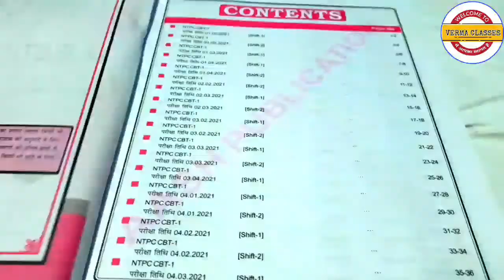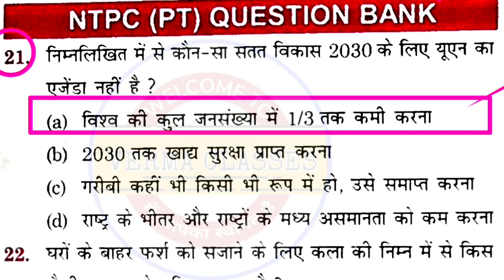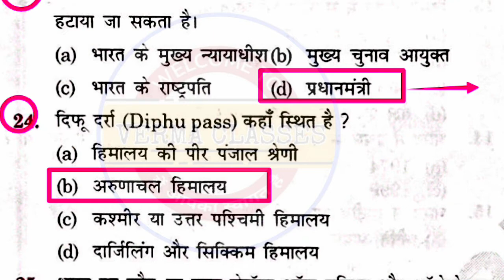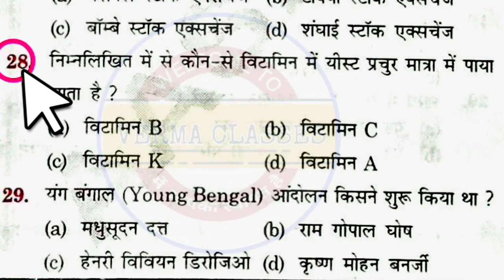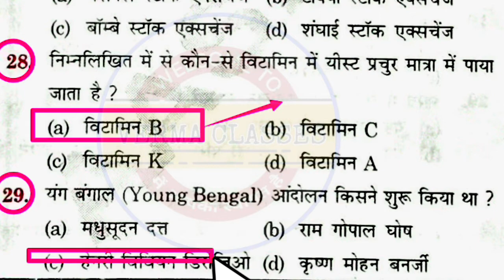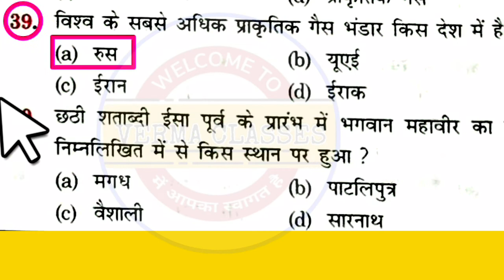Official Question Bank sk Jha sir||NTPC CBT-1 Objective Question||वर्मा क्लास||RRB NTPC||RRC GROUP-D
Sk Jha original question bank.
Sk Jha science book.
Sk Jha ntpc book
Sk Jha cbt-1
Sk Jha new book
Sk Jha original question bank railway
Practice set SK Jha original NTPC
Official question NTPC s k Jha
Railway NTPC SK Jha practice set
Practice set SK Jha original official question
Practice set SK Jha GK
Practice set SK Jha science GK